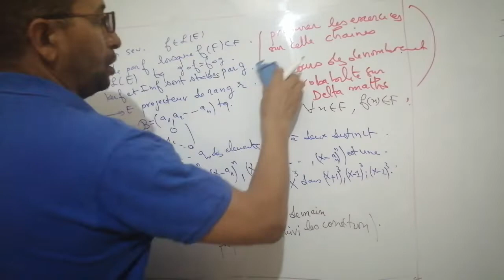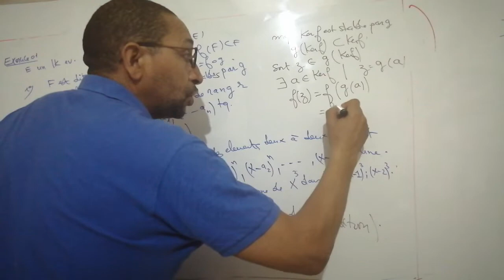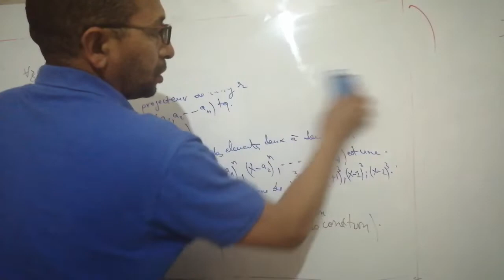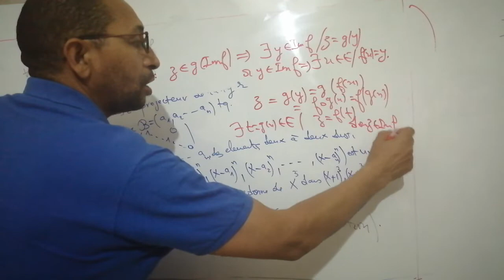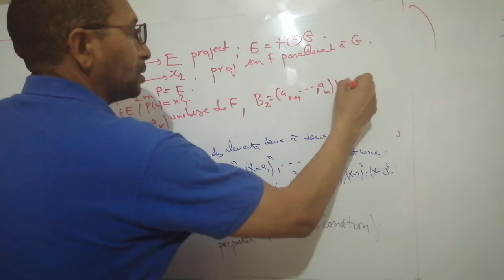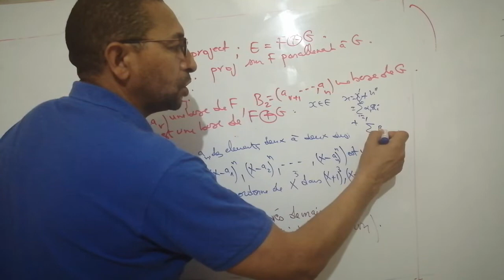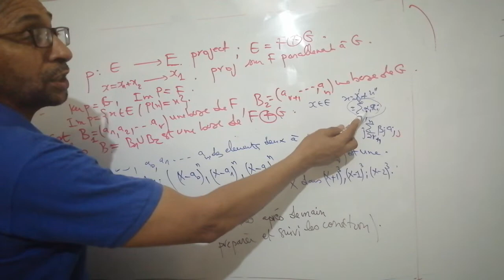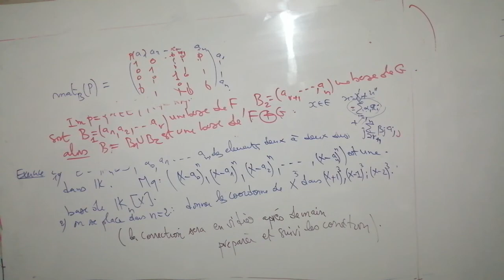Exercice sur les endomorphismes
Maths en prépas et en université